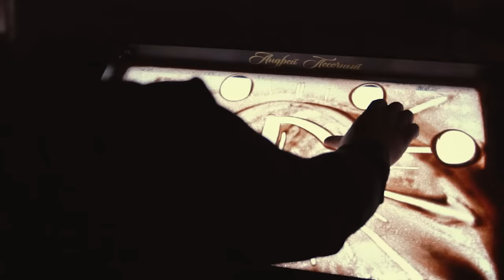СЕРГЕЙ ОРЛОВ и ГАРИК ОГАНИСЯН в DZK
Сергей Орлов и Гарик Оганисян в DZK! Это ли не чудо? Нет, это Сергей Орлов и Гарик Оагнисян в DZK. В у Дудя получается Сергей Орлов, а в DZK. Вот оно как бывает. Ну короч, нам было в кайф. Ребятам спасибо за участие в сбемках и за офигенный вайб. Ну и на инсту ребят. Им будет приятно, если напишите что они вам понравились в DZK и вероятно они переедут в Украину, чтобы играть только в DZK

Правила DZK:  один из участников загадывает ответ, остальные пытаются рассмешить его своим вопросом . Если участник рассмеялся  - ход переходит дальше.